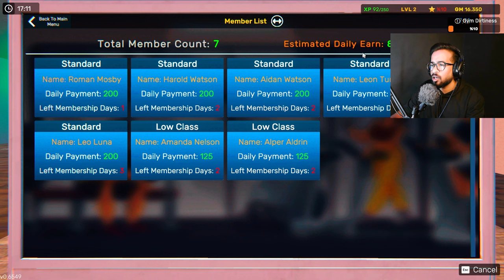I Opened gym in my city | gym simulator 24 | gameplay part 1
In this video, I'm opening my gym in my city. It's a Gym Simulator 24 gameplay part 1.
In this video, I show you how to open a gym in your city in the popular Gym Simulator 24 game. This is the first part of a two-part gameplay video, so make sure to check back soon for the second part!If you're a fan of video games and fitness, then you need to check out this game! Gym Simulator 24 is a simulator that lets you open your own gym and try out different exercises and routines. In this first part of the gameplay video, I show you how to open your gym in the game and start training your customers!Welcome to my city, the city of dreams! In this video, I'm opening my own gym - and it's just in time for Open Gym Season! Can you help me turn this gym into a success?In this Gym Simulator 24 video, you can watch me play the game and see how I go about opening my own gym. I'll show you the basics of the game and discuss some of the different features available. This is Babu here! welcome to ''Babu Gamer11'' YouTube Channel!I created this channel for PC games i uplode daily videos in clock 11: about pc related games and gaming news so if you're intrested in Please SUBSCRIBE to Babu Gamer11, Thanks.For Business enquiries : list gta v